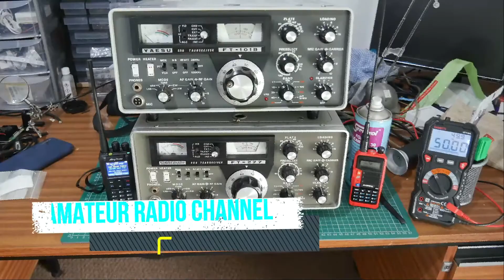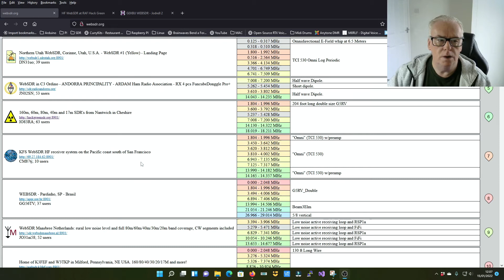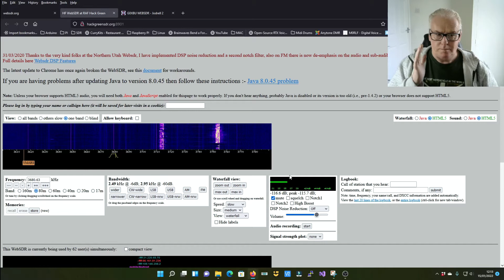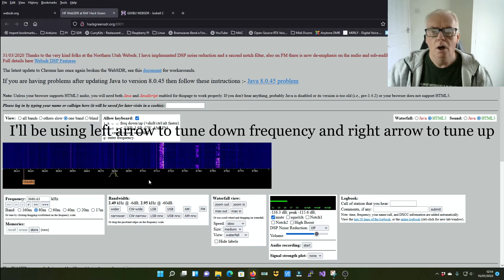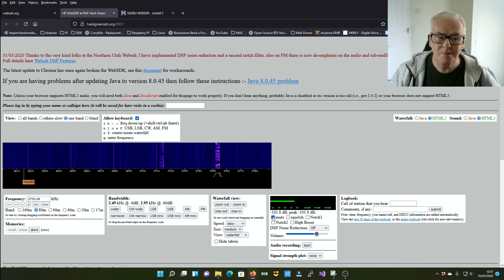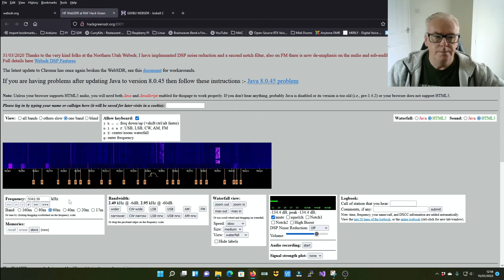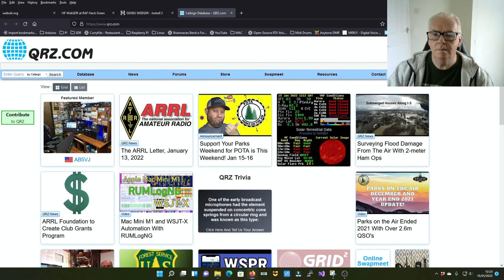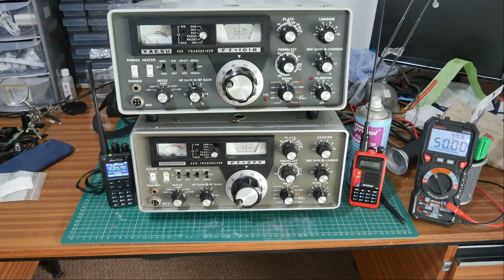Introduction to radio - WebSDR part1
I show you how to access radio reception from all over the world and even from outer space (well orbital satellites anyway) for FREE. Web SDRs are available to use for free via the internet.